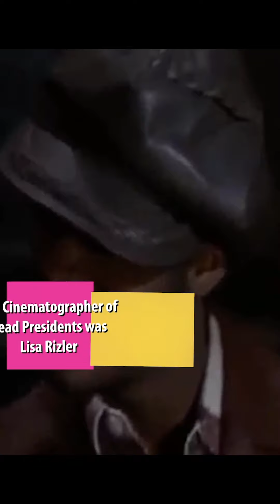Top 5 with Newark Filmmaker, LeRon Lee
We caught up with one of our favorite Newark filmmakers, LeRon Lee, and got his top 5 favorite nostalgia inspired films. Check out this video as he talks through his favorite films, the scenes that inspire his work, and why he loves them.